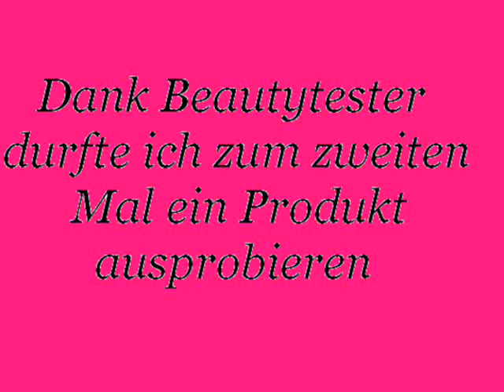Rival de Loop Young Colourful Eyes Trio Eyeshadow + Wet&Dry Eyeliner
· Dekorative Kosmetik
· Junge Kosmetik
· mit Applikator
· mit Wet&Dry Eyeliner
· trendige Farbnuancen
· 4,5 g